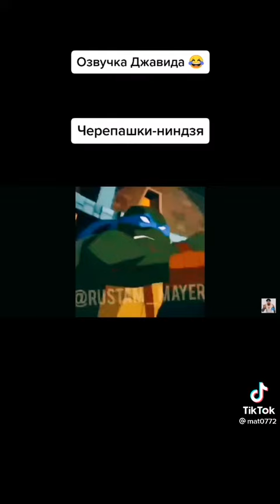whaaaat Черепашки ниндзя озвучка от Джавида